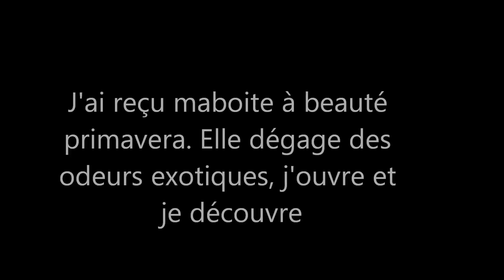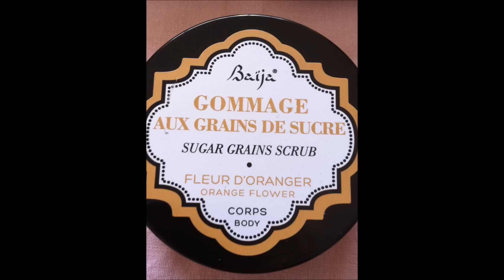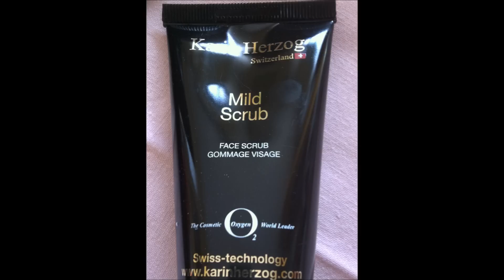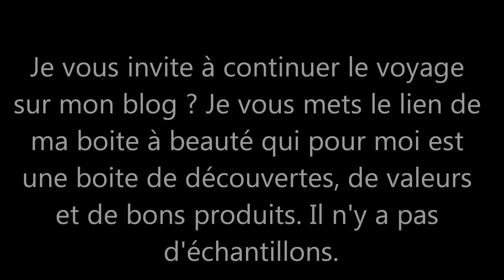Ma boite à beauté de Mars : la primavéra. Les conseils de Nicole, votre esthéticienne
Une boite à beauté  qui ne déçoit pas au fil du temps. Bravo!
sur
Hellocotton
Tout est gratuit.
Je lance des programmes régulièrement et des concours.
C'est l'éditrice de Femme Majuscule qui m'a donné cette idée de créer mon blog pour les plus de 40 ans lors d'une discutions et pour cela je  vénère ce grand magazine.